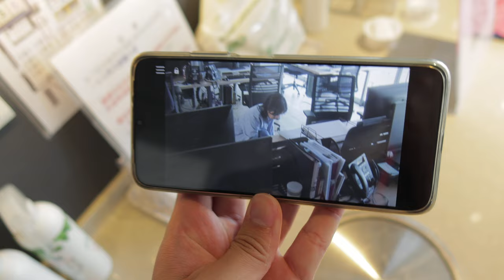Best way to control your light 2